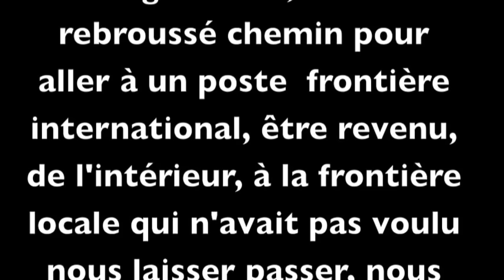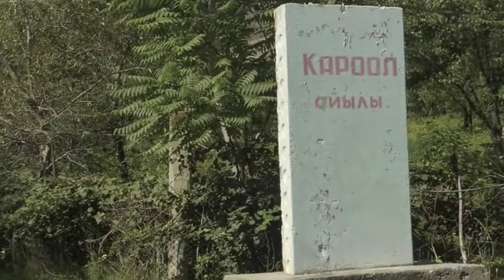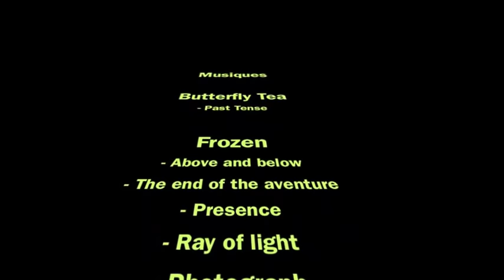🌎 Tour du monde Pieds Libres : Kirghizistan #23 👣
Suivez les aventures de Caroline, partie en juin 2011, pour un tour du monde à pieds. Accompagnée de Cédrick, ils traversent le Kirghizstan après avoir eu quelque difficulté à la frontière. Puis ils décident de voyager avec un âne, toute une aventure.

📚 Suis la formation en 5 étapes pour préparer ton voyage à pieds ou à vélo